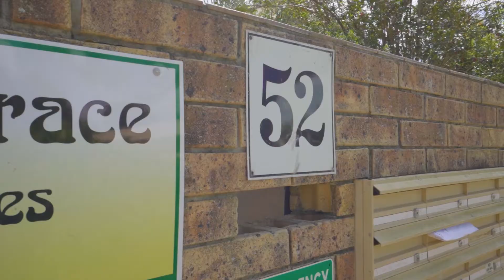Open2view AU - ID# 708898 - 14/52 Island Street